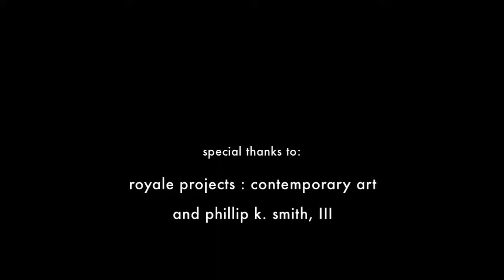Industry case study: PHILLIP K SMITH REFLECTION FIELD